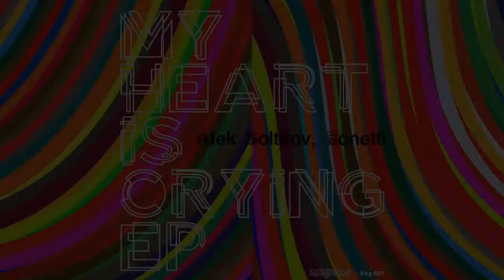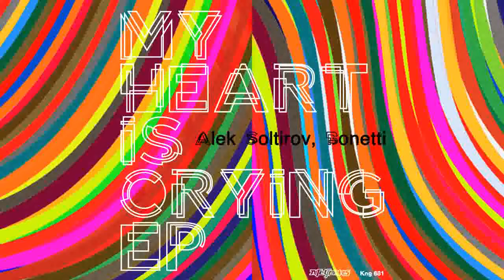Alek Soltirov, Bonetti - My Heart is Crying